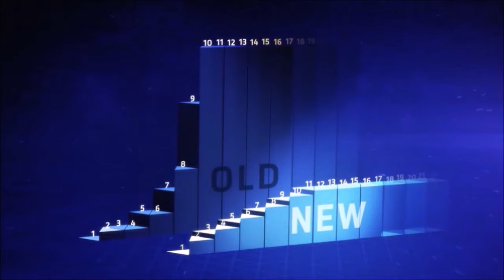Heroes of the Storm 2.0 "Why you MAD BRO?"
Just a quick explanation video for all you folks out there mad about the new Heroes of the Storm Loot and progression systems.